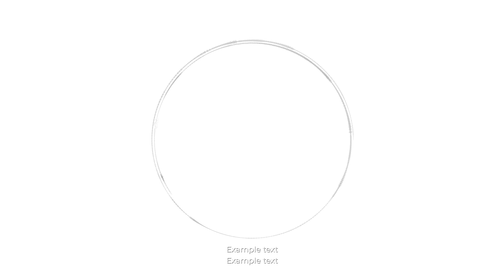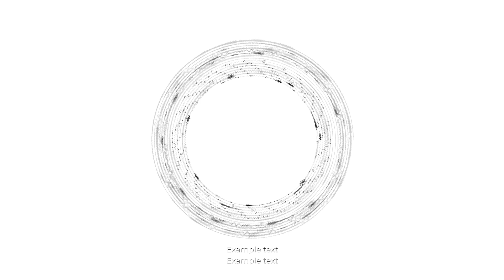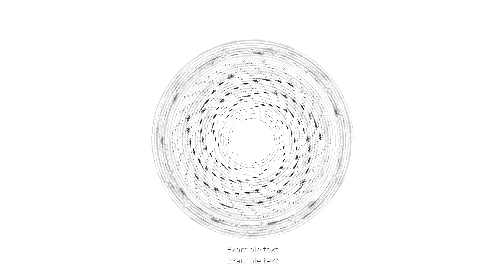🔊Chill - DINAN? 🎵(No Copyright Music)🎶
"chill" de DINAN? está posteada bajo una  licencia Creative Commons.